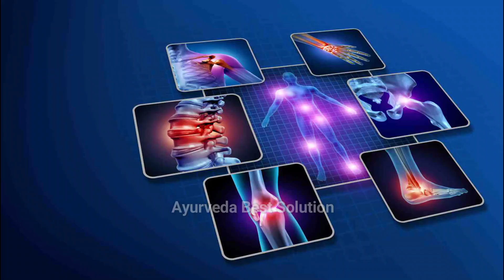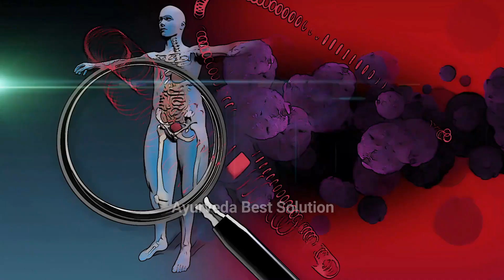नाभि में लगा लें ये तेल ख़त्म होते है 10 रोग + आँखों में कमजोरी, झुरियां Skin & Hair Problem | nabhi